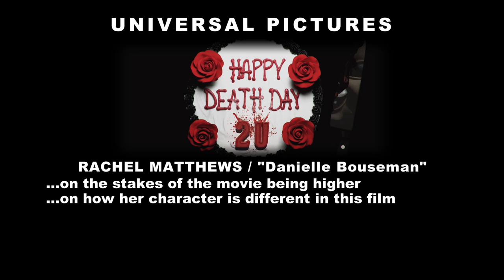Happy Death Day 2U (Universal Pictures) Rachel Mathews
Happy Death Day 2U hits theaters on February 14th!

Promotional video courtesy of UNIVERSAL PICTURES

Jessica Rothe leads the returning cast of HAPPY DEATH DAY 2U, the follow-up to Blumhouse’s (Split, Get Out, The Purge series) surprise 2017 smash hit of riveting, repeating twists and comic turns.  This time, our hero Tree Gelbman (Rothe) discovers that dying over and over was surprisingly easier than the dangers that lie ahead.